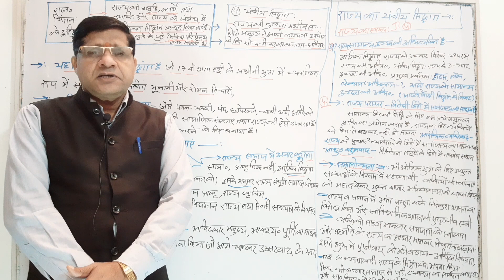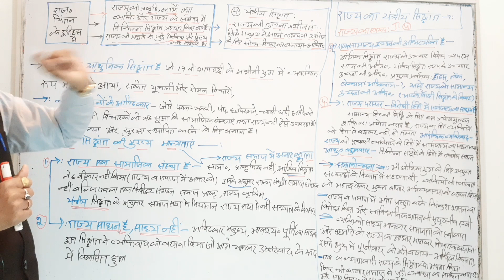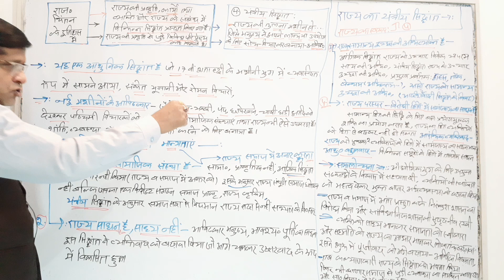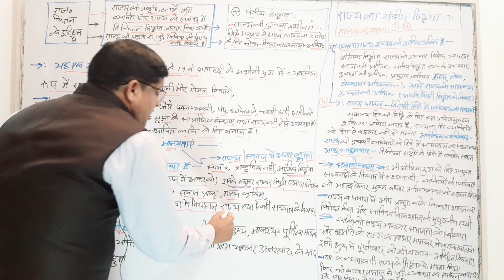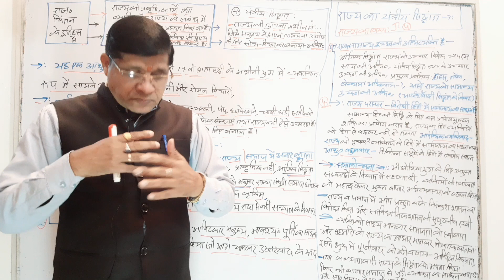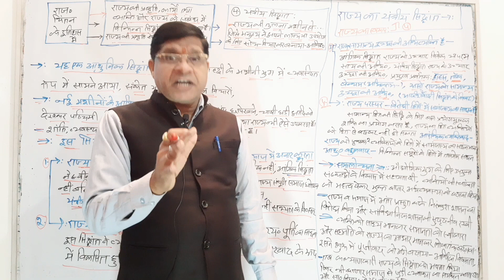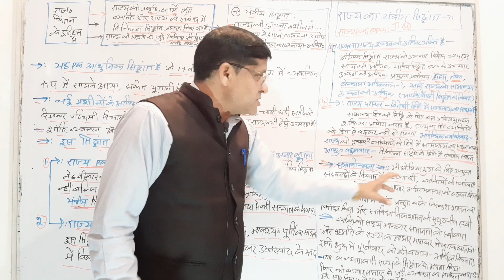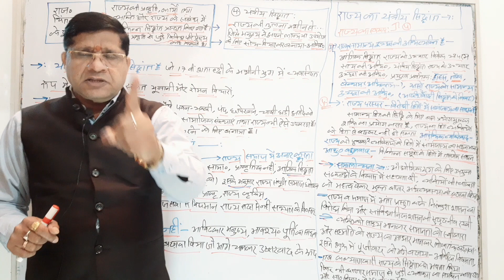राज्य का स्वरूप: राज्य का यंत्रीय सिद्घांत { mechanistic theory of tha state }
tags.
theoryofstate theoryofmachine theoryofmachines theoryofstateupsc mechanistictheory transitionstatetheory राज्यकास्वरूप विकासशीलदेशोंमेंराज्यकास्वरूप रामराज्यकास्वरूप रामराज्यकास्वरूपकैसाहोगा? राज्य राज्य:एकप्रभावीस्वरूप